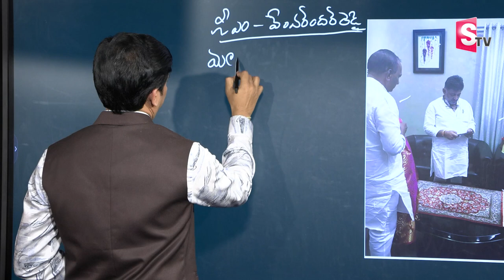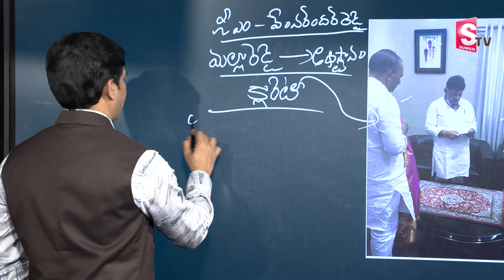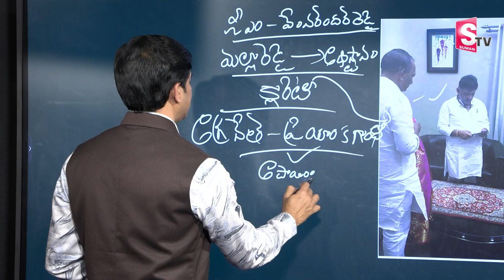పార్టీ మారటం లేదు అంటూనే కాంగ్రెస్ అగ్రనేతలతో భేటీ..!| Ex Minister Malla Reddy |@suman tv yadadri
Watch►పార్టీ మారటం లేదు అంటూనే కాంగ్రెస్ అగ్రనేతలతో భేటీ..!| Ex Minister Malla Reddy |@suman tv yadadri